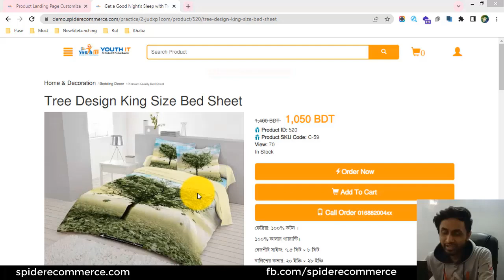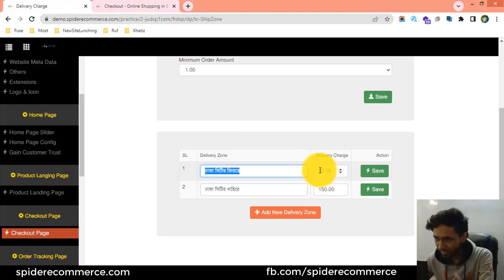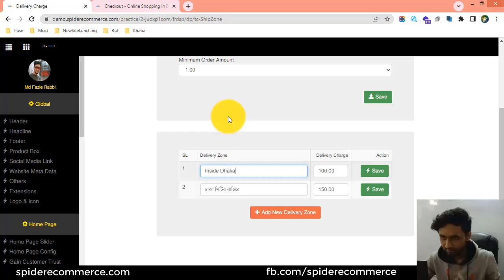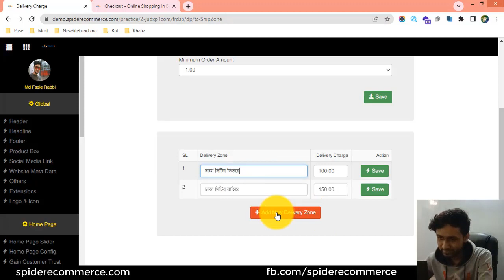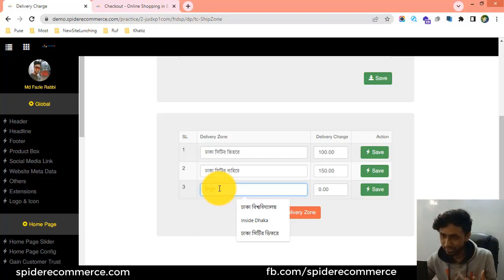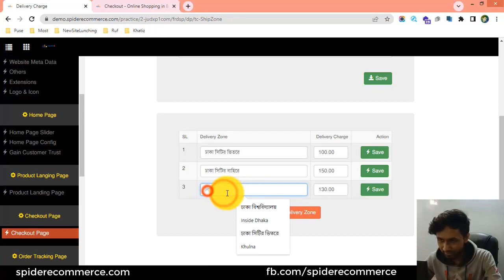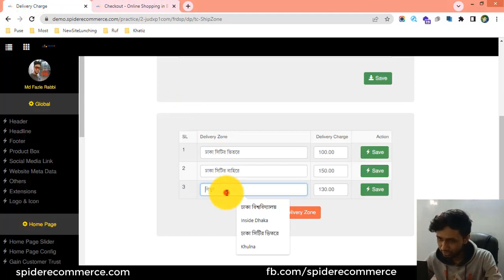16-ডেলিভারি চার্জ পরিবর্তন করা শিখুন আপনার ই-কমার্স ওয়েবসাইটের | eCommerce website bangla tutorial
16-ডেলিভারি চার্জ পরিবর্তন করা শিখুন আপনার ই-কমার্স ওয়েবসাইটের  | eCommerce website bangla tutorial | Spider eCommerce Website - eCommerce Website Theme Customization

16-Delivery zone management of your eCommerce website - eCommerce Website Theme Customization of Spider eCommerce - Multiproduct Online Shop Theme

Welcome to another informative episode of our eCommerce website theme customization course! In today's video, we will dive deep into the topic of delivery zone management for your eCommerce website.

As an online store owner, it's crucial to have a well-defined and efficient delivery system in place. Managing delivery zones ensures that you can accurately calculate shipping costs, set delivery restrictions, and provide accurate delivery estimates to your customers.

In this tutorial, we will guide you through the process of configuring and customizing the delivery zones on your eCommerce website. We will show you how to define specific geographic areas where you offer shipping services, whether it's local, regional, or international.

You will learn how to set up delivery zones based on countries, states, cities, or even postal codes, allowing you to have granular control over where you ship your products. We will also cover advanced options such as defining different shipping rates for each delivery zone and creating custom delivery rules based on various criteria.

Additionally, we will explore strategies for optimizing your delivery zones to streamline your shipping processes and provide a seamless customer experience. From managing delivery restrictions to setting up express shipping options, we'll share best practices and practical tips to ensure efficient and reliable delivery services.

By mastering delivery zone management, you will be able to offer flexible and accurate shipping options to your customers, boosting customer satisfaction, and ultimately increasing sales on your eCommerce website.

Get ready to take control of your delivery zones and optimize your shipping processes. Watch this tutorial to unlock the full potential of your eCommerce website's delivery system and provide exceptional customer service.